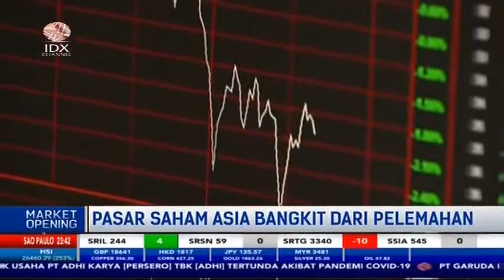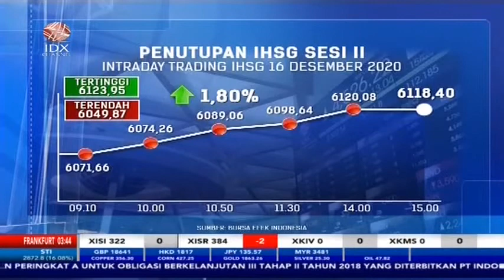PASAR SAHAM ASIA BANGKIT DARI PELEMAHAN